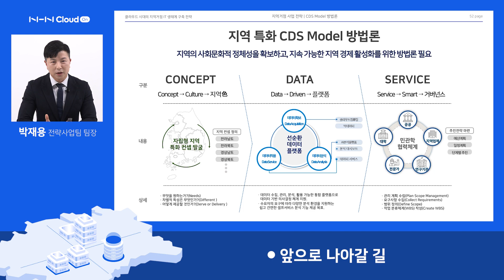💪 지역 경제 활성화를 위한 클라우드 서비스 전략, NHN Cloud On 웨비나에서 만나보세요.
지역 특화 서비스와 연계한 클라우드 환경 구축 방법을 제시합니다!🙋‍♂️

지역 경제 활성화를 위해 필요한 지역거점 IT 생태계 구축 방향과 클라우드 서비스 모델을 소개합니다.
이번 웨비나에서 제시하는 구체적인 전략 방법으로 지역 비즈니스를 성장해 보세요!

[일시] 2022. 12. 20.(화) 오후 2시